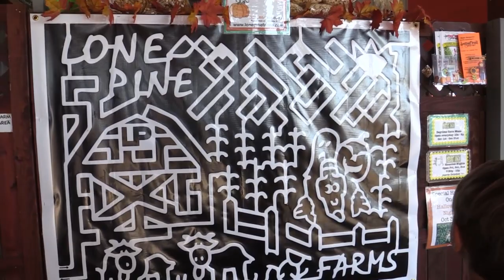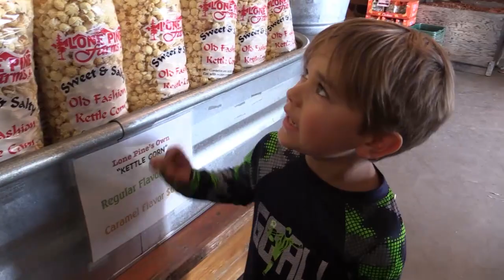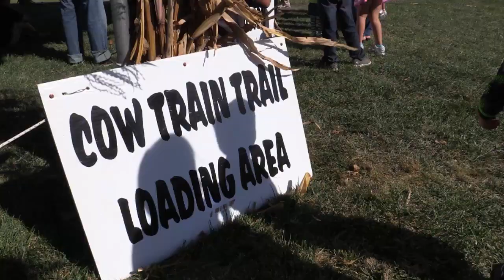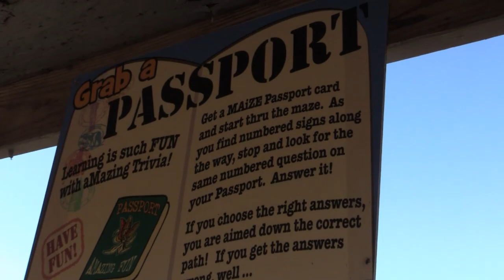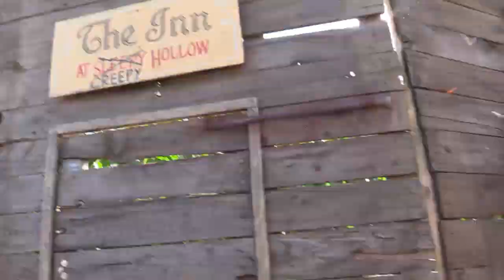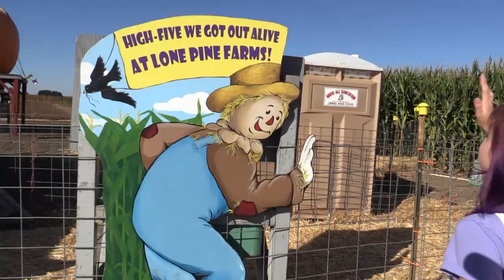HALLOWEEN LONE PINE FARMS | COW TRAIN | CORN MAZE | Family FUN VLOG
We Have GEAR! Shirts, buttons and more!